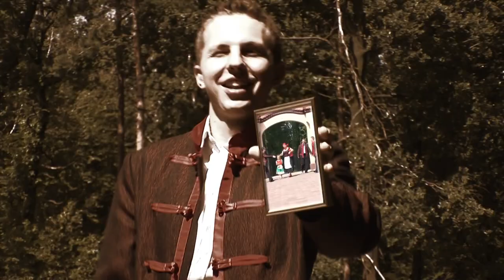Muzykanty, Śpiywej z Hildą - Szlagierowo.pl